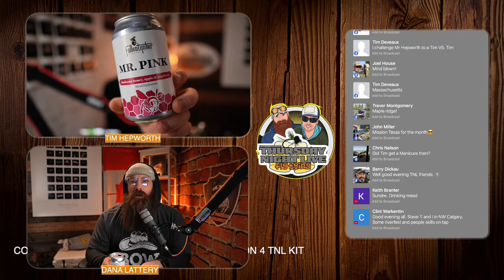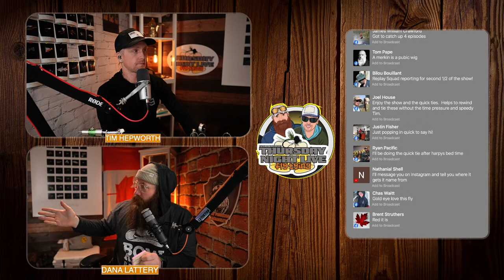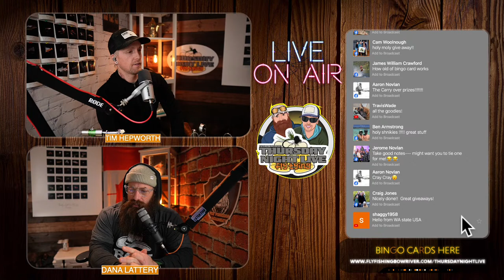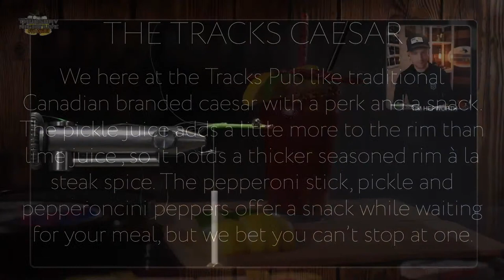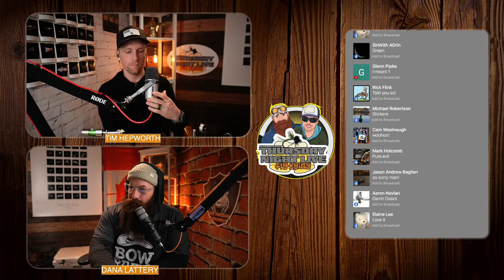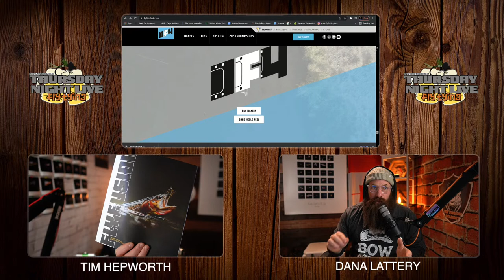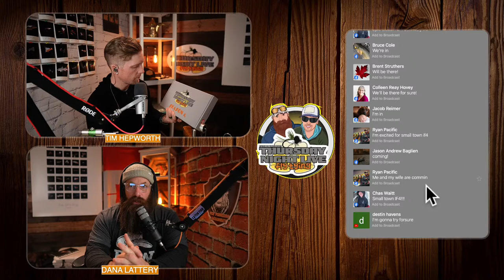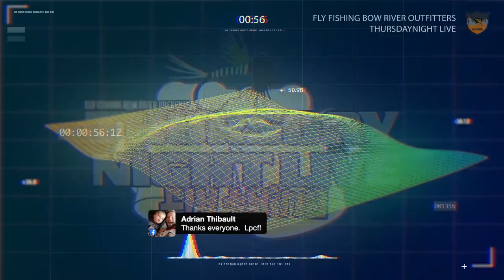Learn to tie - Merkin Permit Carb | Devil Bug - Thursday Night Live Fly Tying S.4 Ep.11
Water Master Flyingo is heating up, last weeks prizes were not won, so this week will be double the prizes! Free to join and play , but be careful of the Doors of Doom.

If you're in the area, Tracks Pub will be hosting the event on the big screen, so come on down and hang out with the TNL Fam!

Merkin Permit Crab - Del Brown is credited with originating the Merkin Permit Fly. He is also credited with catching several hundred Permit with it and acknowledged to be the greatest Permit fly fisher of all time. This is the most popular Permit fly, world wide. Smaller size Merkins have also landed good numbers of large bonefish as well

Devil Bug - the easiest dry fly to tie, and the one you're gonna wish you had learned years ago!
Material list here for each fly here?

Looking to get into Fly Tying? Learn new tricks and tips? Become a better fly fisherman? Become a better person? Become part of an amazing Fly fishing family? Thursday night live fly tying is for you!

Q3NL6VBYNTIIRQEA